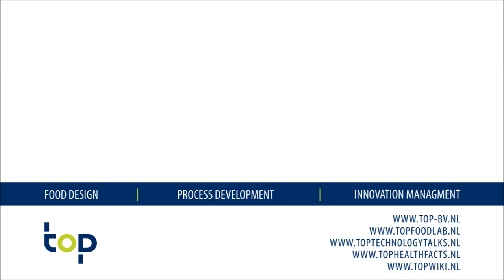Bartele Holtrop - topfoodinnovators.nl - TOP b.v. - TEDx Binnenhof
Only with natures innovations, farmers can feed & save the world, solving the climate problem!

An inspiring Pitch of the farmer Bartele Holtrop for TEDx Binnenhof 2014.